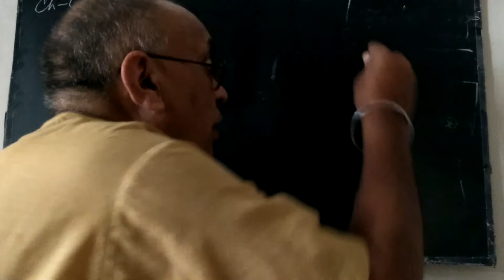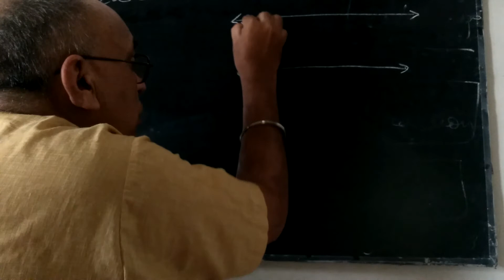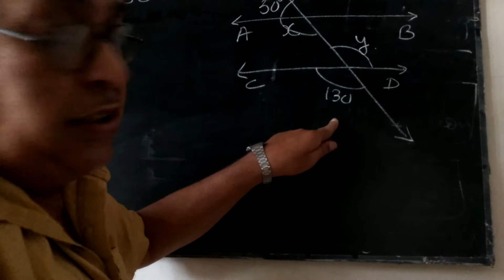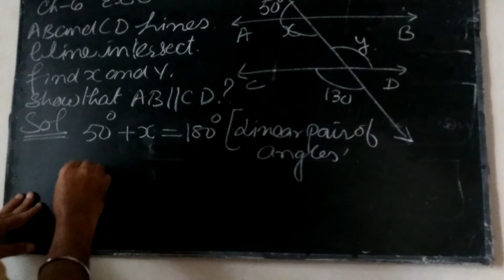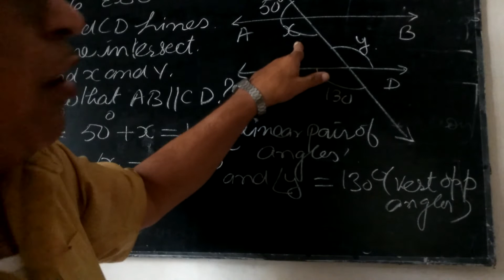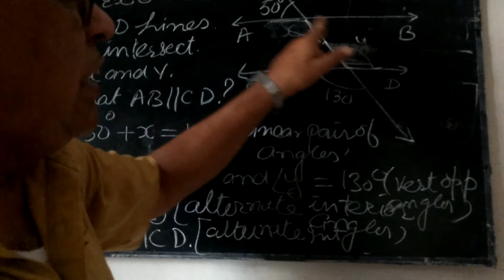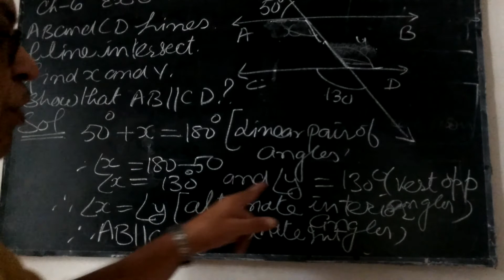Class 9th Math ch 6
Ex 6.2 sum 1st